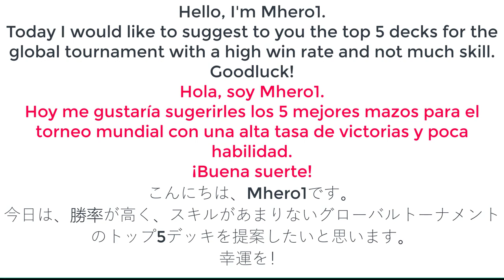Season 9 Global Tournament 👈BEST GLOBAL TOURNAMENT DECK!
Link DECK:
Giant Miner
Follow him!